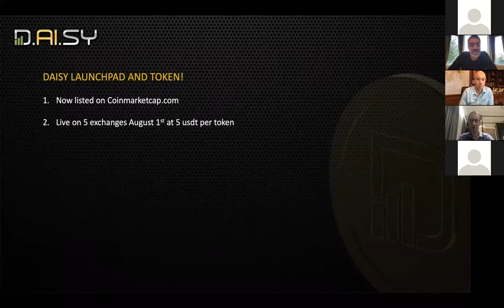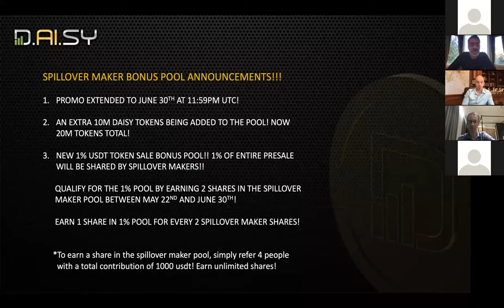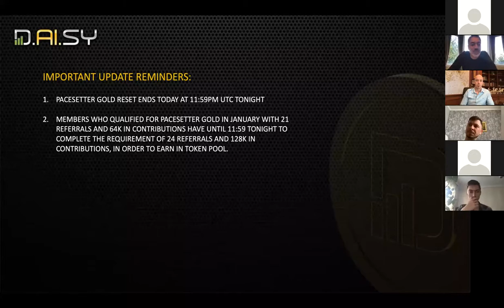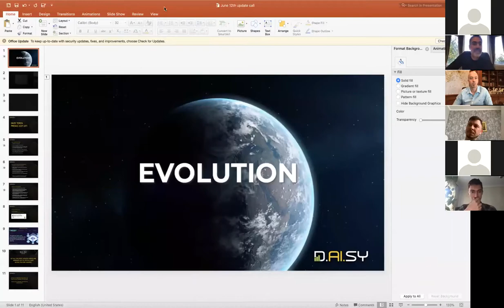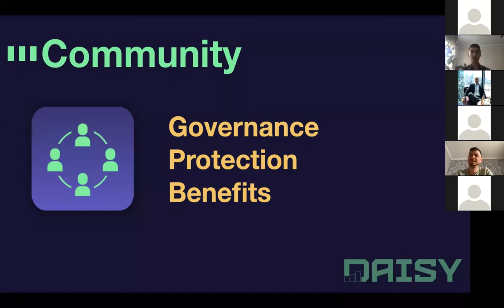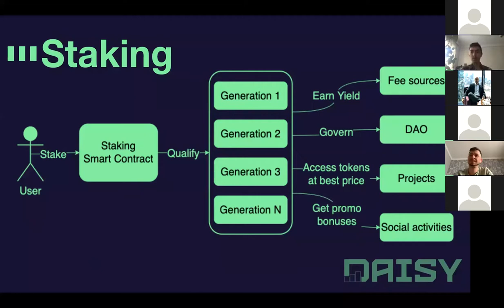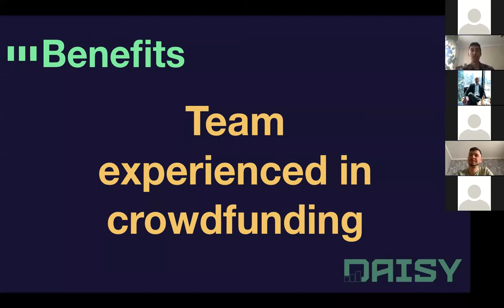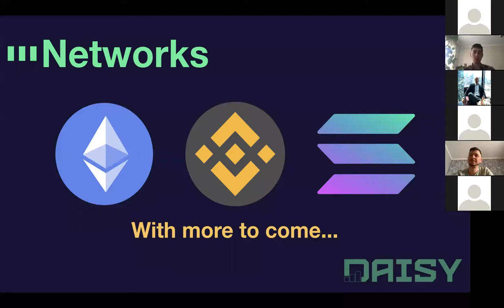Дейзи Обновления и практическая встреча от 12 июня